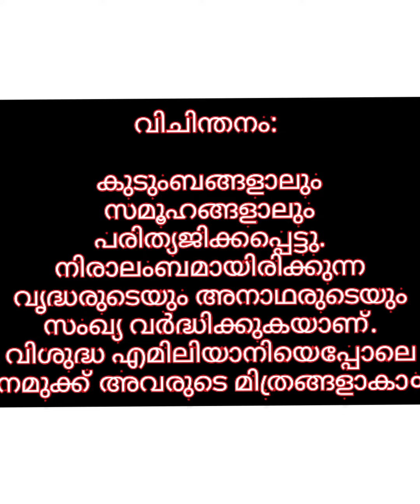St. Jerome Emiliani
🌹🌹Daily Saints🌹🌹
February 8
വിചിന്തനം: കുടുംബങ്ങളാലും സമൂഹങ്ങളാലും പരിത്യജിക്കപ്പെട്ടു. നിരാലംബമായിരിക്കുന്ന വൃദ്ധരുടെയും അനാഥരുടെയും സംഖ്യ വർദ്ധിക്കുകയാണ്. വിശുദ്ധ എമിലിയാനിയെപ്പോലെ നമുക്ക് അവരുടെ മിത്രങ്ങളാകാ०